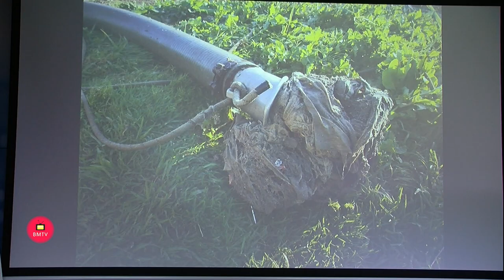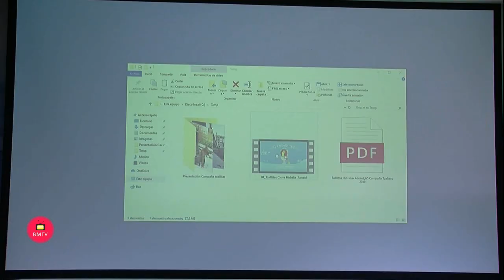ACOSOL LANZA JUNTO A HIDRALIA UNA NUEVA CAMPAÑA DE CONCIENCIACIÓN PARA EL USO RESPONSABLE DE LAS